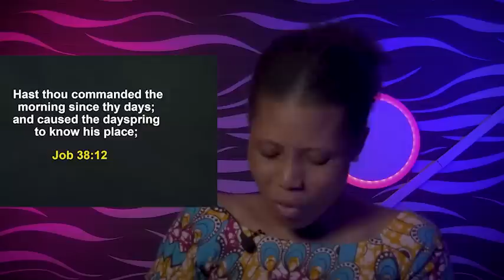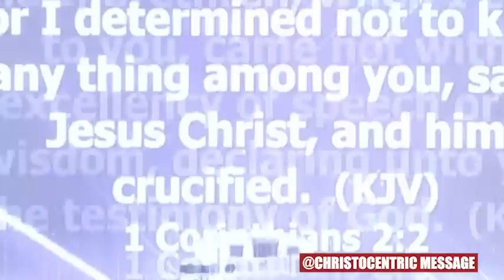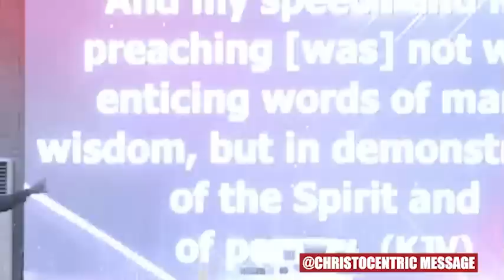LET SOMETHING FROM HEAVEN COME UPON MY DESTINY - Apostle Joshua Selman